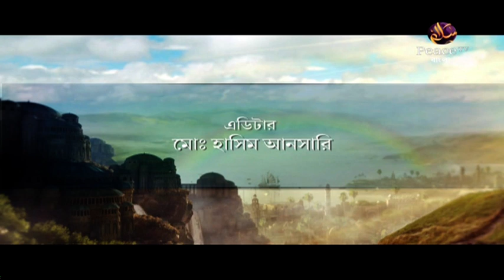১৮. ভয়। জীবনের রংধনু। শাইখ মাহমুদুল হাসান। পিস টিভি বাংলা